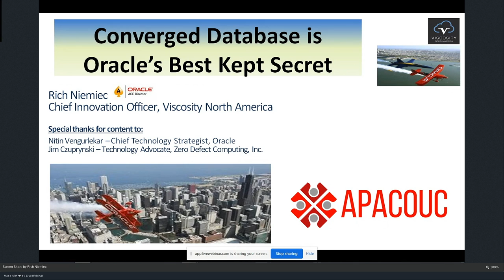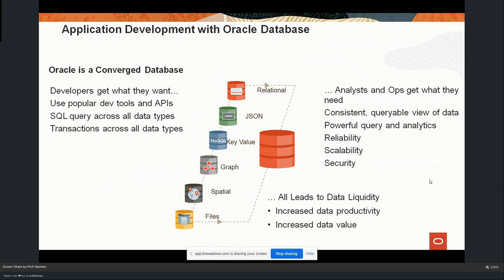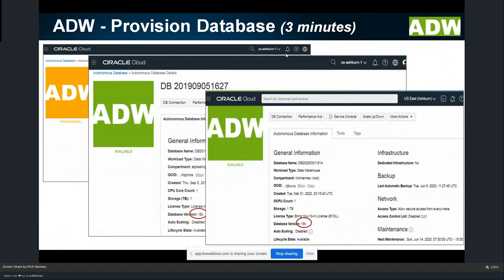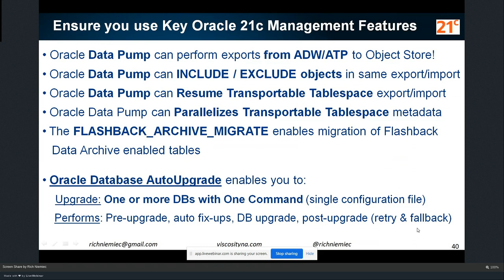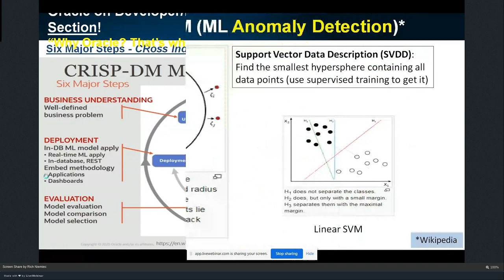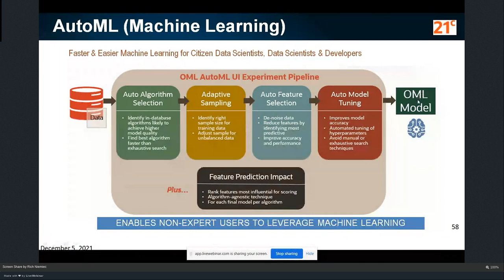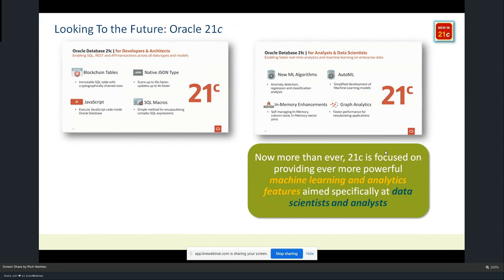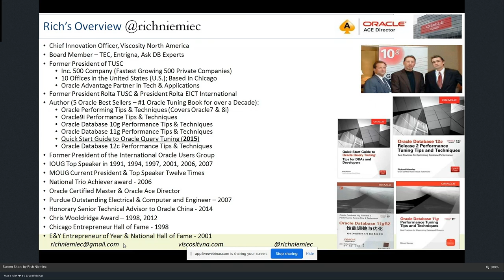Converged Database is Oracle's Best kept Secret by Rich Niemiec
This presentation will focus on the Oracle Database's ability to manage different types of data efficiently.  As we move into the future, the efficiency of Oracle in using InMemory, MachineLearning, Exadata, Documents, JSON, XML...etc. will be their main strength.  Converged Database strategy makes it simple to satisfy these demands. Join ACE Directors Nitin Vengurlekar, Rich Niemiec and Jim Czuprynski as they explore the facets of Converged Database from the perspectives of CEO, CIO, and DBA, and what it means for your career’s future path.

In the brave new digitally-driven world, IT organizations can no longer focus on internal-only RDBMS databases as the central pillar of their infrastructure; data must be accessed externally as well, regardless of format or location, with utmost security. Fortunately, Oracle’s Converged Database strategy makes it simple to satisfy these demands. Join ACE Directors Nitin Vengurlekar, Rich Niemiec and Jim Czuprynski as they explore the facets of Converged Database from the perspectives of CEO, CIO, and DBA, and what it means for your career’s future path.